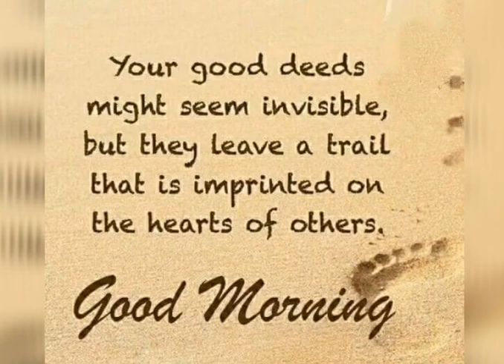सुप्रभात संदेश💐 (11 जुलाई 2020)